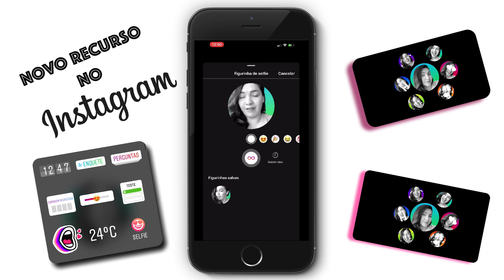NOVO RECURSO | Sticker de Selfie no Instagram Stories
Nem todo mundo recebeu o Sticker, mas como já recebi, corri pra gravar pra vocês sobre este novo Sticker para Stories do Instagram.

Então me conta aqui se já apareceu pra você!

Se quer saber mais do meu dia a dia, além de muitas dicas rápidas de Midias Sociais,  é só me acompanhar no: